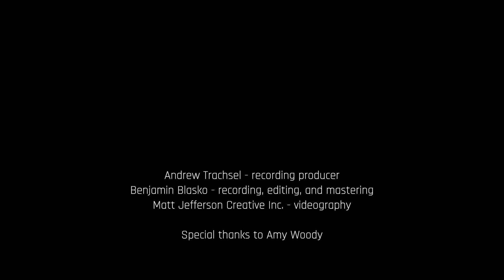Rondo Alla BCP - Jack Stamp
Rondo Alla BCP for Clarinet Quartet and Wind Ensemble
Composed by Jack Stamp

Performed by the Barcelona Clarinet Players &
The North Texas Wind Symphony
Eugene Migliaro Corporon, conductor

Matt Jefferson, video
Ben Blasko, recording engineer

Recorded at the UNT College of Music Winspear Concert Hall
Denton, Texas
February, 2023